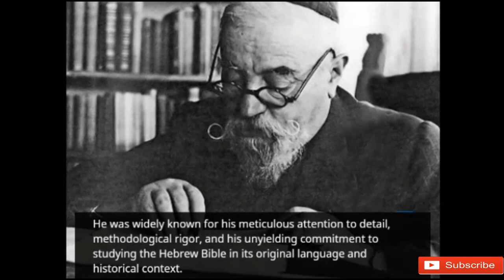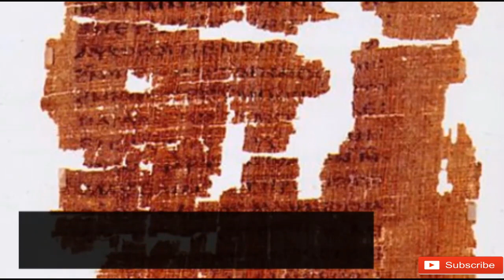Umberto Cassuto short biography